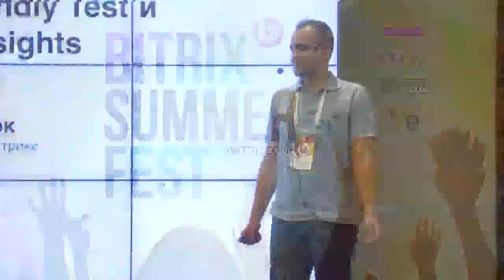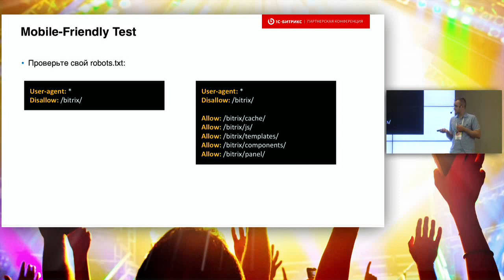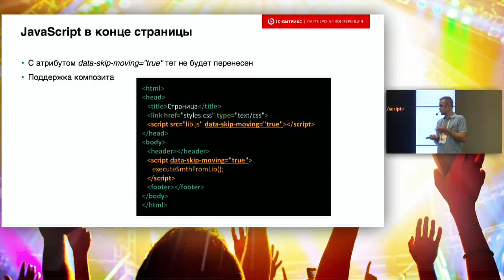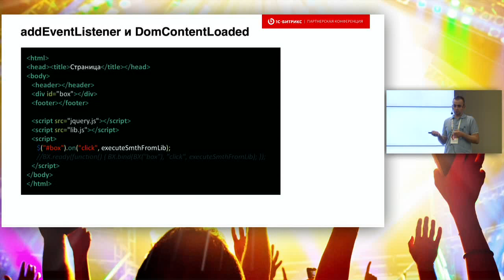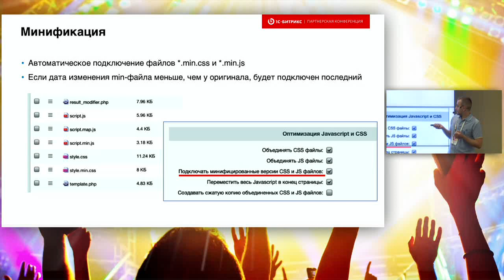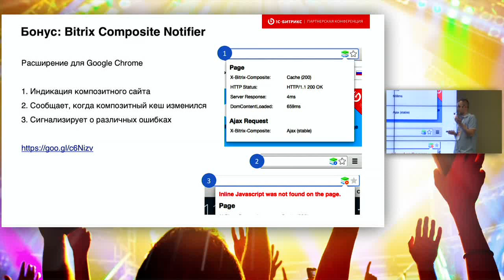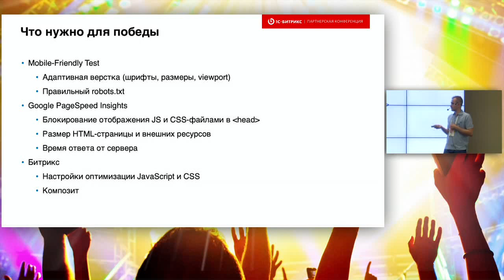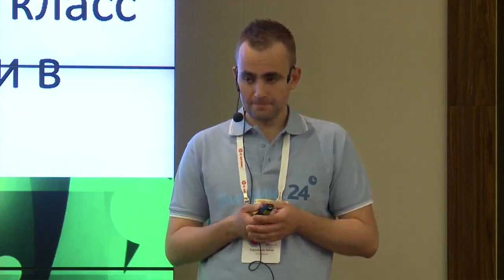5.Адаптивные сайты. Как удовлетворить Google PageSpeed Insights. Мастер класс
Докладчик: Антон Герасимюк «1С-Битрикс», ведущий разработчик